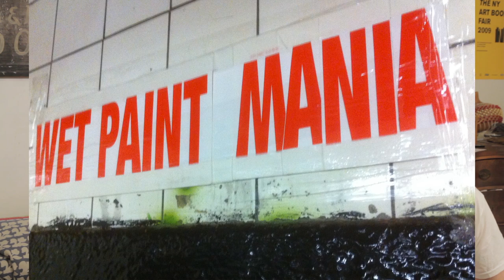SAMO Story (Part 2/4)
Flint Gennari of Fine Art Fotos & Video on Staten Island interviews Al Diaz, one half of the team that brought you SAMO.